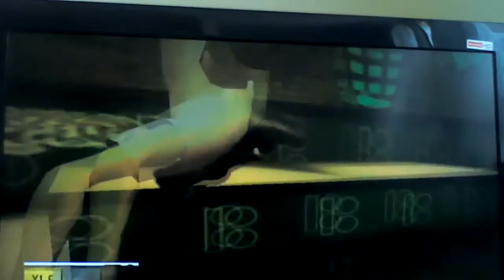Skate it pt 4 tear it up!!!